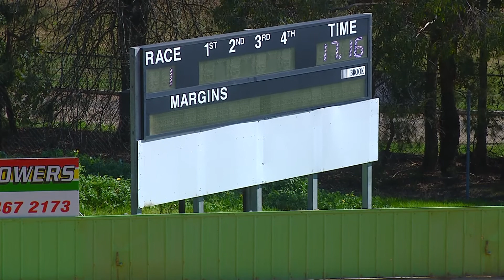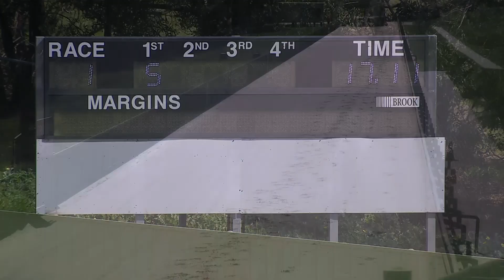HVL WED 07 SEP 22 R1